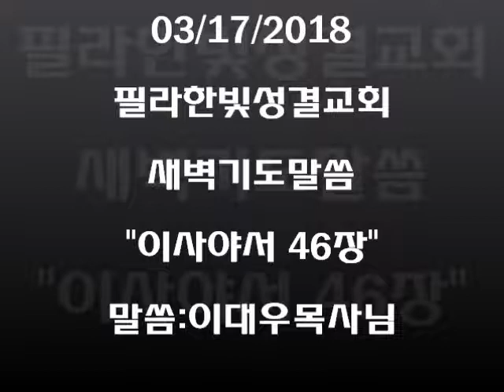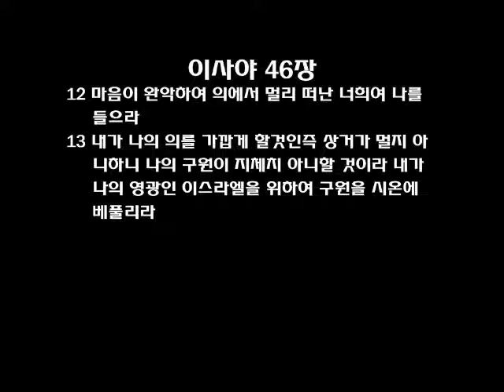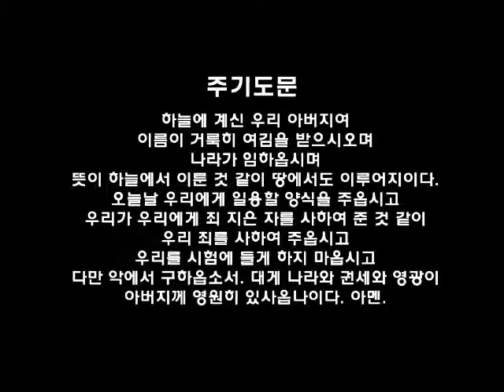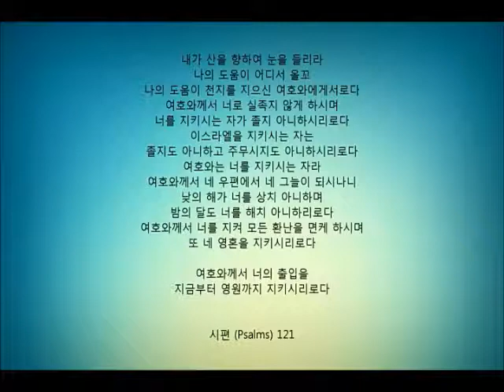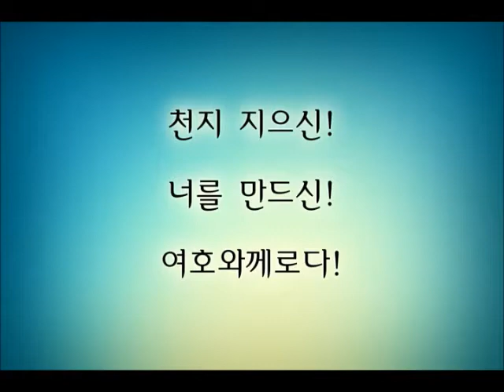필라한빛성결교회 새벽기도말씀 이사야서 46장